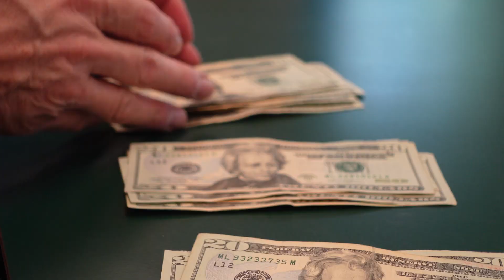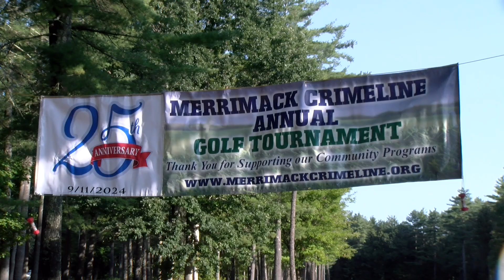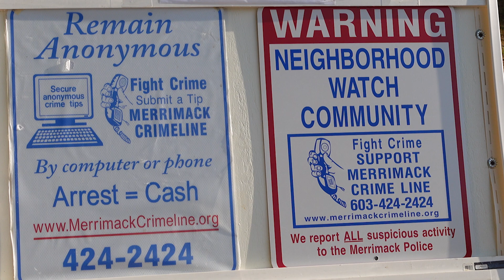Merrimack Moment: The Crimeline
A devoted group of residents that support the Merrimack Police Department are in need of your help. Consider joining the Merrimack Crimeline, learn more about the organization in this Merrimack Moment.

Produced by the Town of Merrimack's Media Division "Merrimack TV" Download the Merrimack TV app on iPhone, Android, iPad, Roku, Apple TV, and Amazon Fire devices!